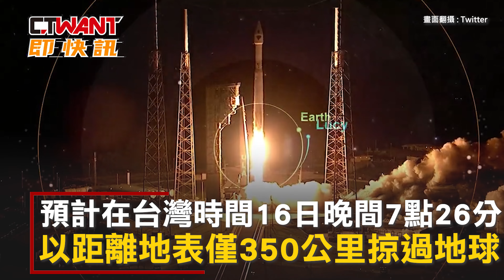CTWANT 國際新聞 / 距地表僅350公里掠過地球 NASA備應變方案防相撞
美國航太總署（NASA）14日指出，探測器「露西號」將近距離掠過地球，預計在台灣時間16日晚間7點26分，以距離地表僅350公里掠過地球，會經過滿是衛星和殘骸的的區域，NASA為此準備了應變計畫，若偵測到相撞的風險就會啟動，防範露西撞上其他物體。